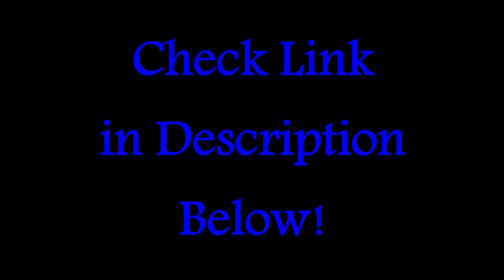Body Painting My Face!?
This week we share with you our amazing body art skills!
A channel where we upload extra videos we don't share on this one.